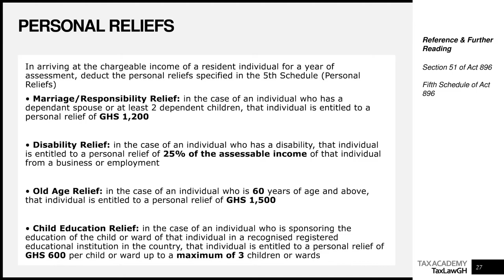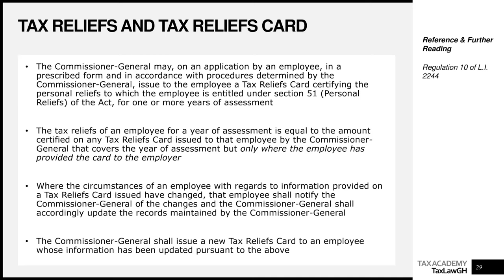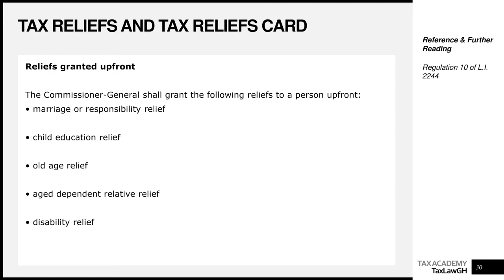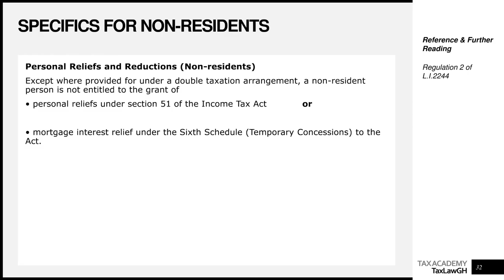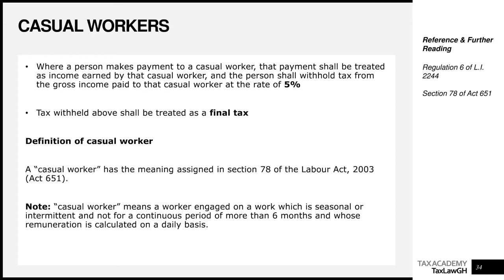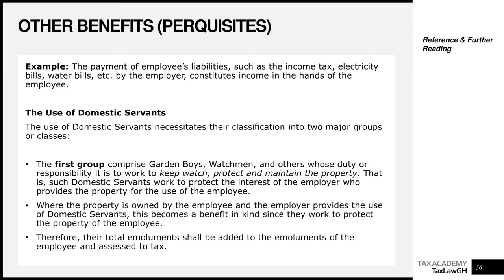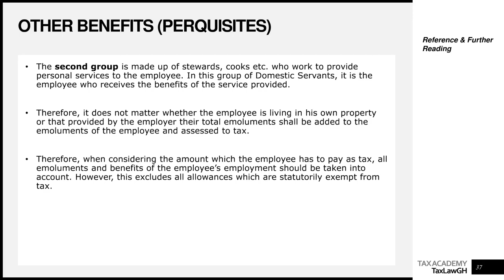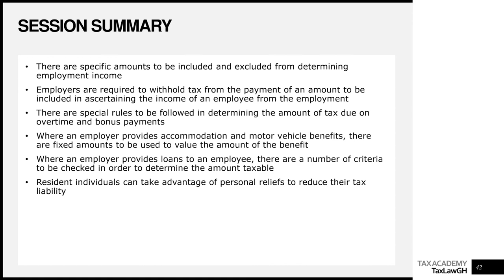Taxation Lectures || Employment Income Taxation (Part 4) || Taxation in Ghana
Taxation Lectures in Ghana (Employment Income Taxation in Ghana) - This video is the 4th in the series of videos on the concept of taxation of employment income based mainly on the provisions of the Income Tax Act, 2015 (Act 896) as amended and the Income Tax Regulations, 2016 (L.I. 2244).

It effectively covers the relevant tax syllabus of the Institute of Chartered Accountants (Ghana), the Chartered Institute of Taxation (Ghana), Bachelors and Masters level tax courses and Law School courses on the 'Law of Taxation in Ghana'.